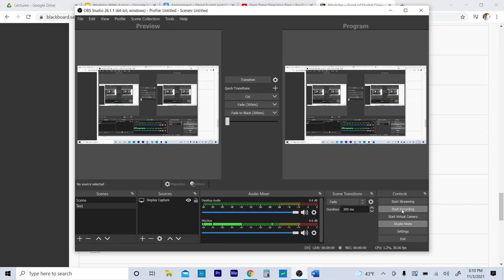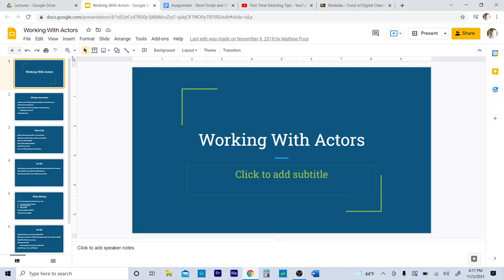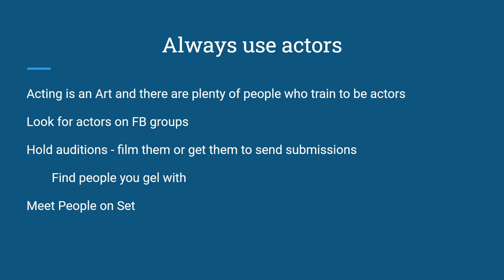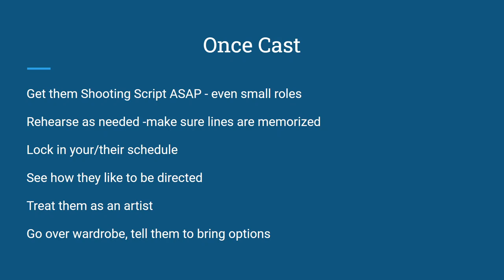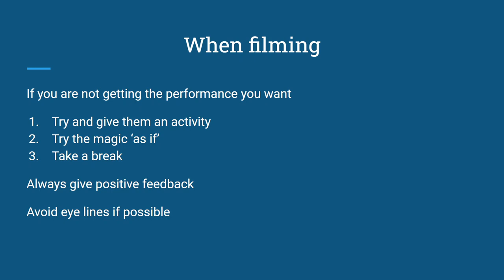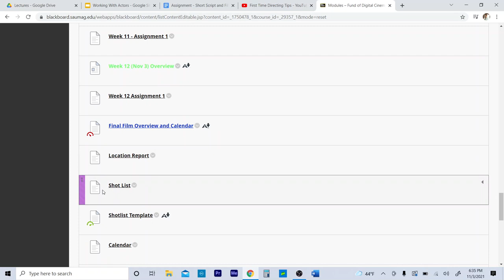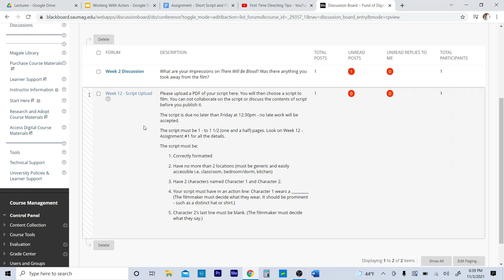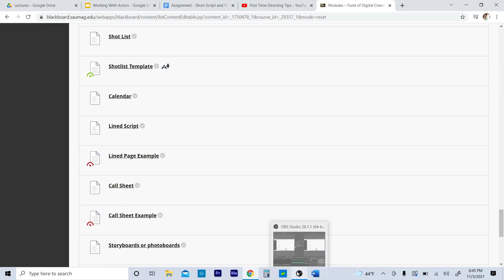Fund. Digital Cinema SAU Lecture 11/3/2021